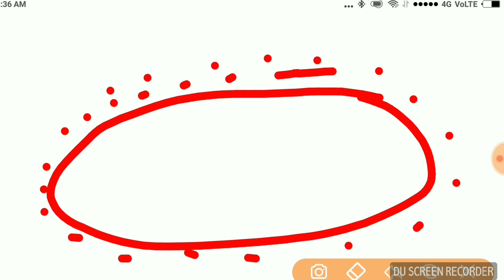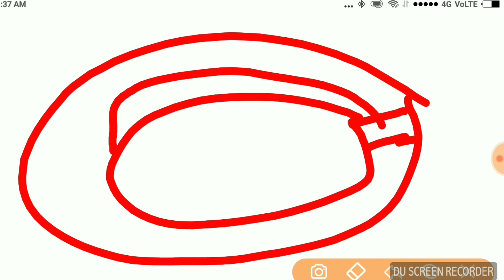Territorial Army के लिए कैसे दौड़े // कैसे मारे Excellent(4:30) //How to complete runing for Army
TA Bharti New Update 2024 | Army TA New Vacancy 2024 | Army TA Bharti Kb aayegi 2024